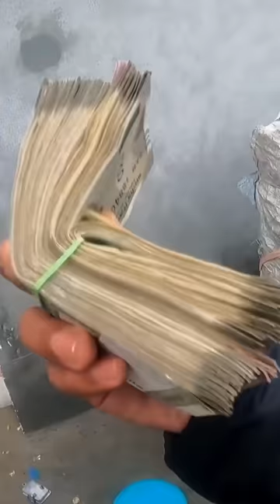DELHI MINI VLOG-PART 4#shorts